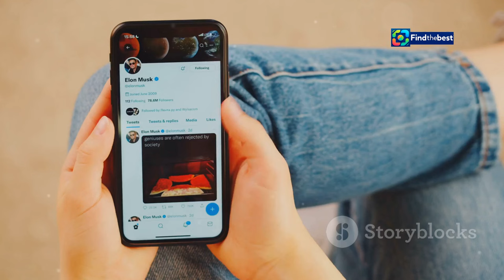Controversy Surrounding Miss International Queen Runner-Up Tuong San: The Latest Updates!